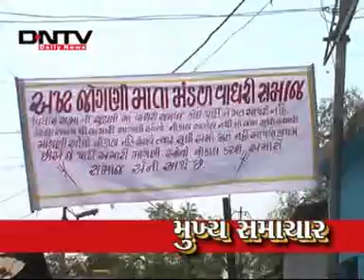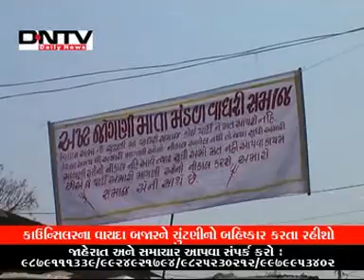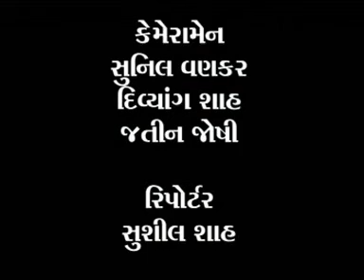DNTV News 25-02-12